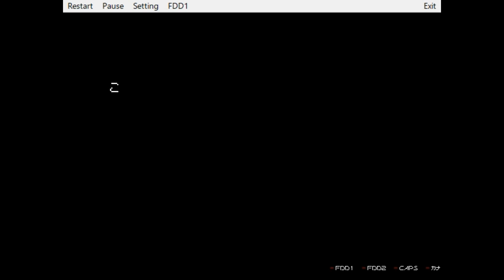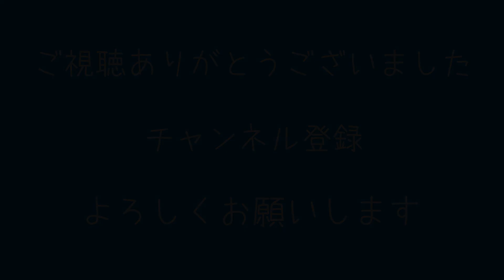【オホーツクに消ゆ】最終回 「怒涛のラスト」【PC88版】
BGMなし！！

超～超古いアドベンチャーゲームです！
メモを取りながらプレイして行きますのでスローペースです。

‹PC環境›
・CPU：Corei９　１０９００KF
・SSD：M.2
・メモリー：３２G
・GPU：GeForce RTX 2080 Super